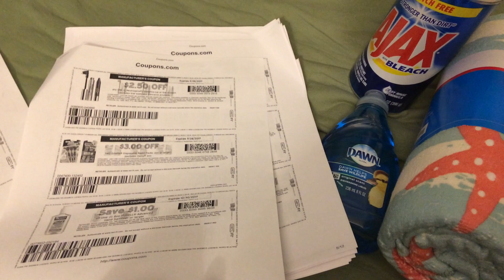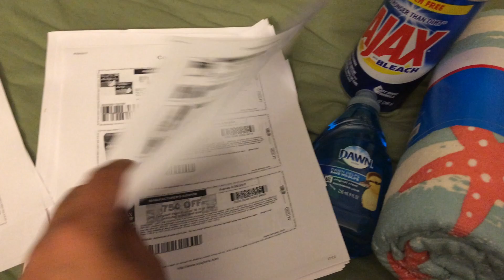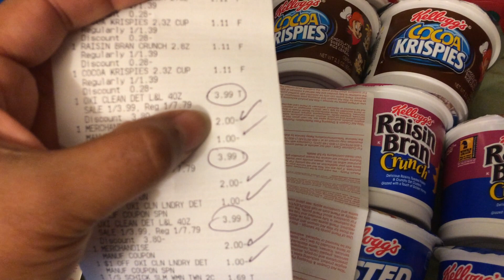Rite Aid couponing cuponeando # 205 Mi compra de hoy 8/29/2017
Bendiciones mis queridos amigos, quiero informarles que hoy estuve imprimiendo unos cuantos cupones de y pude obtener el cupon de $2.00 dolares para comprar el OXI clean detergent. Pude comprar 3 botellas. Un gran ahorro, les recomiendo que impriman los cupones de cupons.com y los guarden para que puedan ahorrar mucho mas.